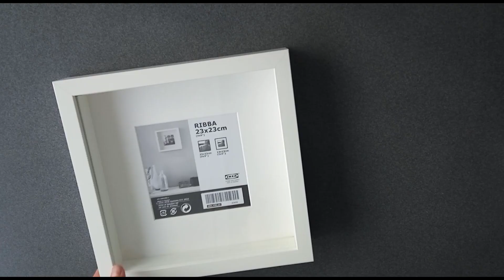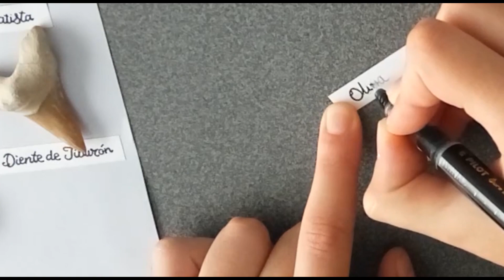Cuadro minerales (Minerals frame)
¡Hellouli nanazares! ¡MIRA! ⏬

Otro día más os traigo un DIY de decoración que a mí personalmente me encanta, tenía tantas ganas de hacerlo. Para los amantes de los minerales, mirad que forma de lucirlos.

🧿MIS HERRAMIENTAS:
🛠La mejor herramienta multiusos para manualidades
Pistola de silicona caliente
Sierra de calar caladora
Taladro atornillador
Lijadora eléctrica
Grapadora eléctrica
Báscula para resina
Pistola de aire caliente
Vasitos de silicona para resina

📷Cámara Sony ILCE-5100
Funda cámara
Correa de hombro o cuello
🎤 Micrófono BM 800 Condensador Kit
Soporte Trípode mini para micrófono